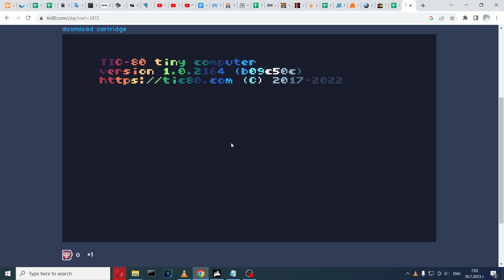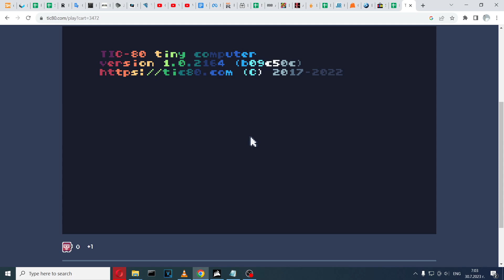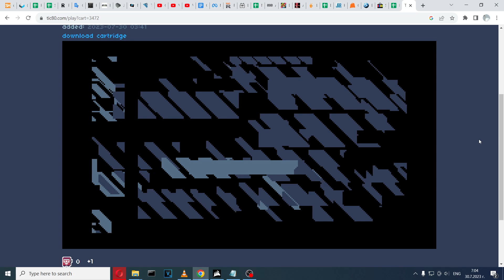Bitnick [TIC-80] (2023) psenough /256b intro\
Bitnick 256 bytes intro for the TIC-80 free and open source fantasy computer for making, playing and sharing tiny games.